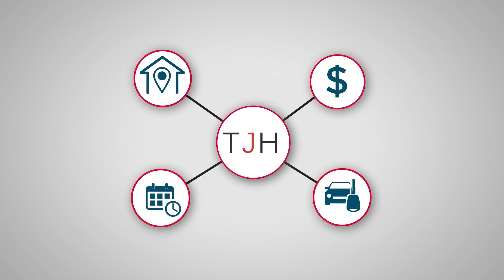Injured? We Can Help (2020) - Thomas J. Henry Law - Personal Injury Attorneys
Thomas J. Henry Law - Nationwide Personal Injury Attorneys

Car wrecks never come at a good time, but at Thomas J. Henry, we make this stressful time as easy for you as possible.
Ready to talk to an attorney? Our attorneys will come to you.
We can help you make your medical appointments, help you get into a rental vehicle, and even advance money on qualified cases.

If you've been injured, we can help.

Thomas J. Henry - Available 24/7, nights and weekends.

Offices in Austin, Corpus Christi, and San Antonio, Texas.
Principal office San Antonio, TX.